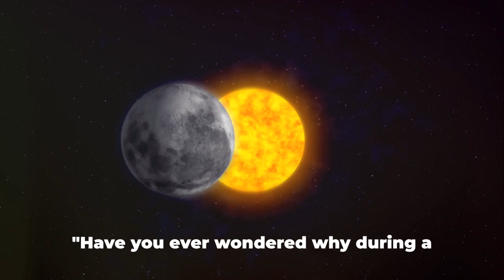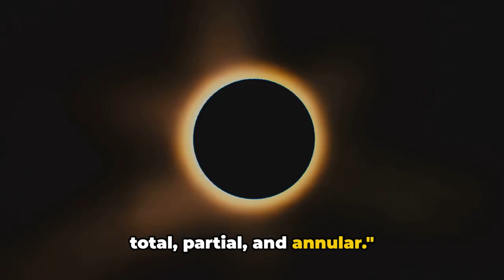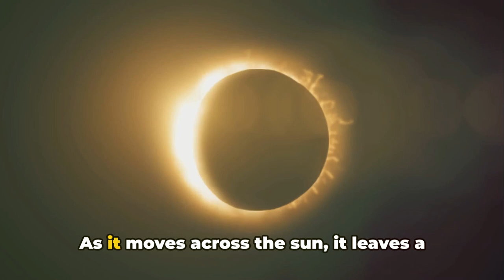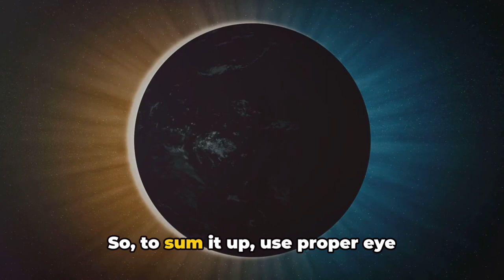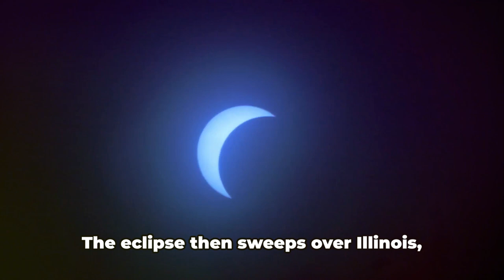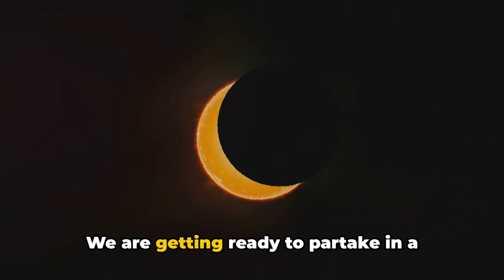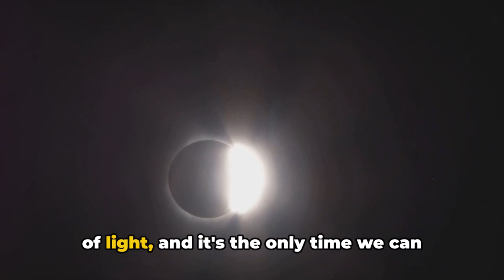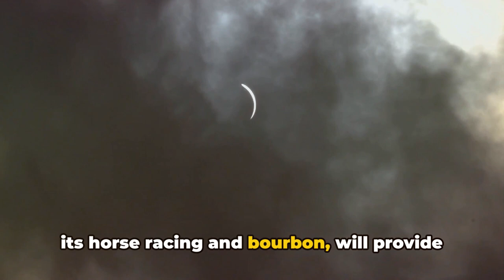Great American Solar Eclipse 2024: The Ultimate Guide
More about the upcoming solar eclipse happening in 2024! Don't miss out on this opportunity to witness the beauty of nature with the solar eclipse#solareclipse